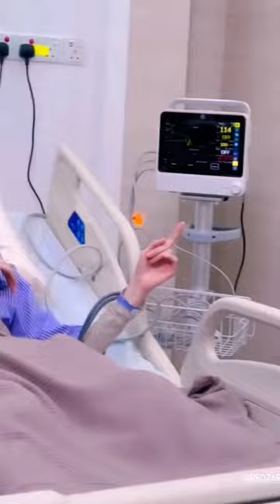BILA AMYRA ROSLI & REDZA ROSLI TAK DAPAT TAHAN GELAK LAKON BABAK NI